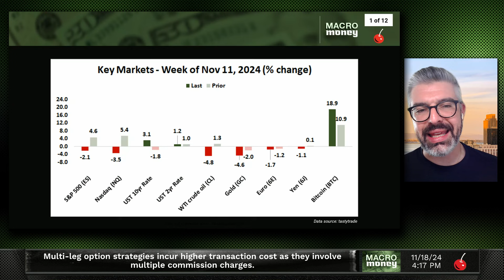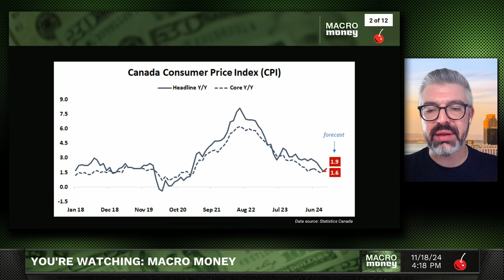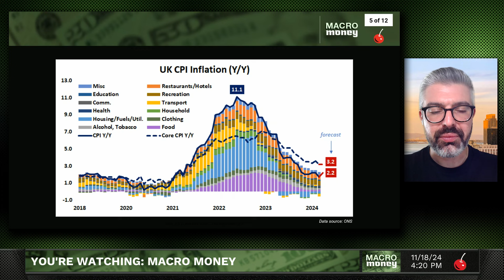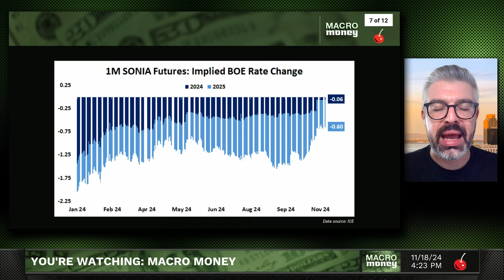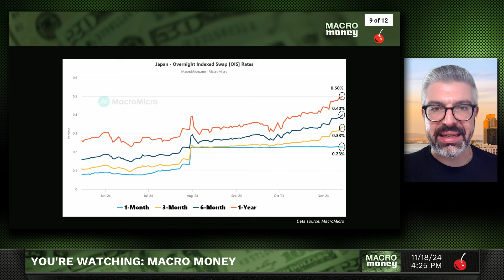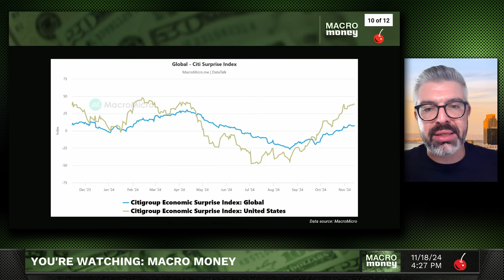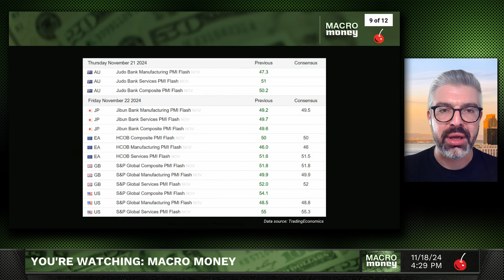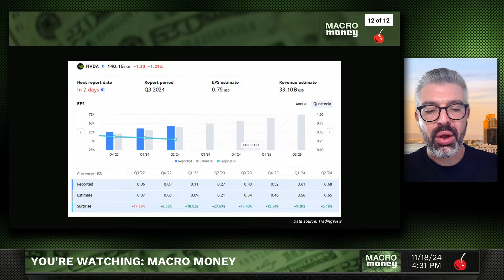Will Stocks Come Back After a Brutal Selloff? | Macro Money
Will stock markets come back after last week's brutal Wall Street selloff? These are top macro waypoints shaping what comes next.

tastylive's Head of Global Macro Ilya Spivak previews CPI inflation data from Canada, the U.K. and Japan as well as November's global PMI surveys, and looks at Nvidia earnings as a macro event risk.